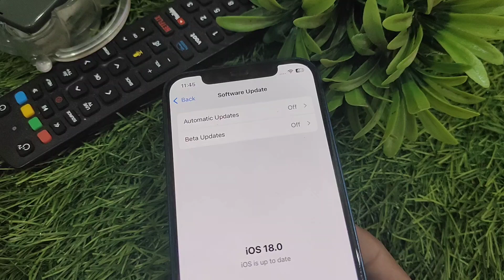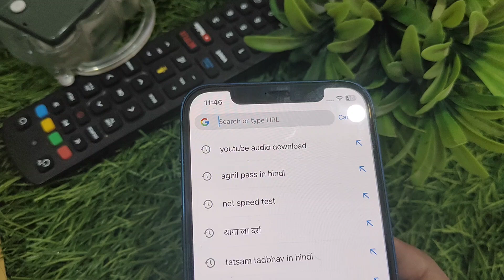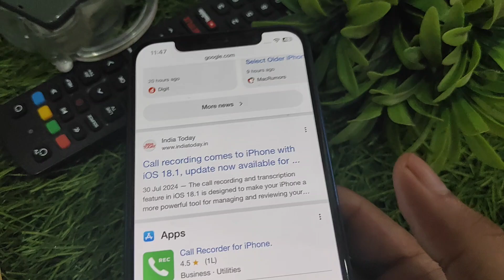how to enable call recording in iOS 18 | iOS 18 call recording not showing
_______________Topics_______________

ios 18 call recording not showing

how to enable call recording in ios 18

ios 18 call recording feature not showing

ios 18 call recording kaise kare

ios 18 call recording enable kaise kare

iphone 14 me call recording kaise kare ios 18 iphone me call recording kaise kare ios 18

ios 18 call recording how to enable

how to enable call recording in iPhone

how to enable call recording in iPhone 13

how to enable call recording in iPhone 14

how to enable call recording in ios 18 | ios 18 call recording option not showing | call record